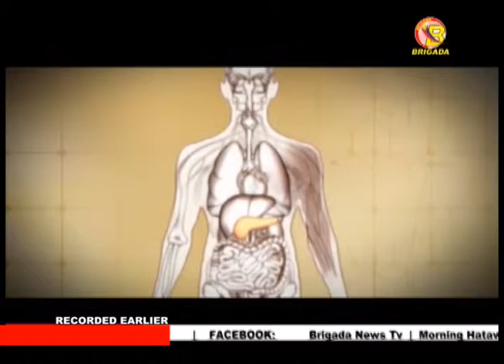BNTV - Gensan - MORNING HATAW - APRIL 27, 2016 - PART 3